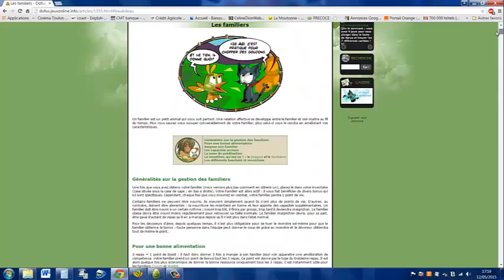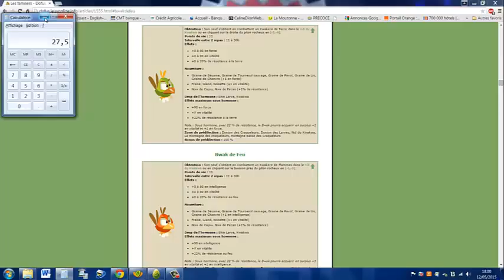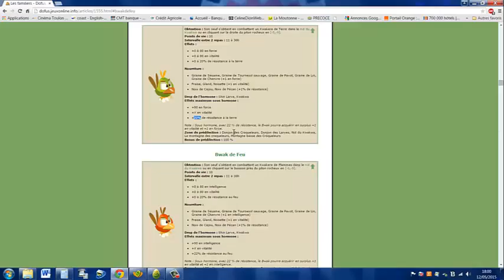9# Dofus / Astuce Kamas : Des KAMAS des KAMAS et encore des KAMAS ! Partie 1 !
### Yep les gens !! J'ai refait cette vidéo car j'ai remarqué que j'avais donné de mauvaises indications !! Un like et un abo pour le travail fournit MERCI !! Un dislike = Un commentaire MERCI !! ###